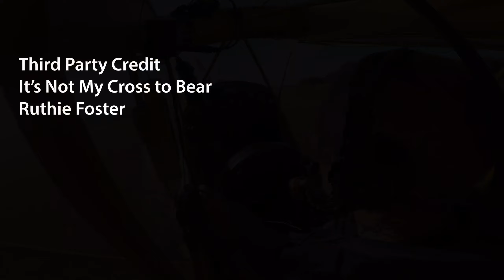Escape From the Common Corona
Had enough of coronavirus talk? We sure have. In this short video, Paul Bertorelli escapes for a blessed hour of sweet relief over the west coast of Florida.

Third party credit: It's Not My Cross to Bear, but Ruthie Foster.